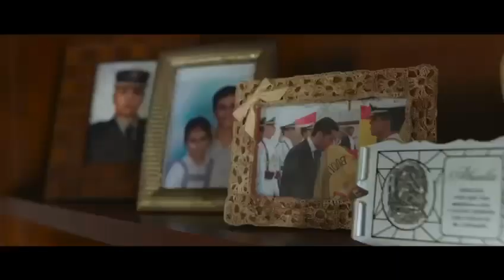Borja Pérez Sicilia presenta su spot de campaña “Poco ruido y muchas Nueces”…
“Poco ruido y muchas nueces”💪

Me gustaría poder ser la persona que le de voz a nuestra isla de La Palma y a ti.

El domingo será muy importante tu apoyo, nos jugamos mucho. Gracias a día de hoy por el apoyo de mucha gente, no desfraudare donde elijas que esté💪